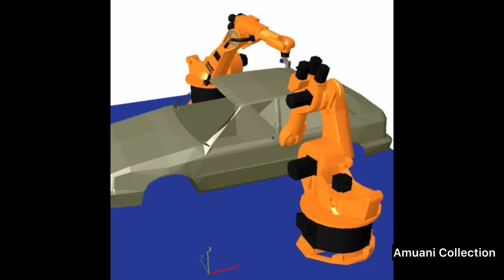A in hnung lam a sam fai laiin a bo hmak | Kal lohna tur a kal te 😱👁️🤯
FAQ (Frequently Asked Questions) :
1. My intro 👉 Rick Archie - Flowers
2. My instagram username - amuanee_

Many videos (visuals) you see on my channel are self-made (Street and forest footage from my hometown)  and again i translate the script to Mizo. I write them out, narrate and i use my own voice for narration. All work including editing is done by me.